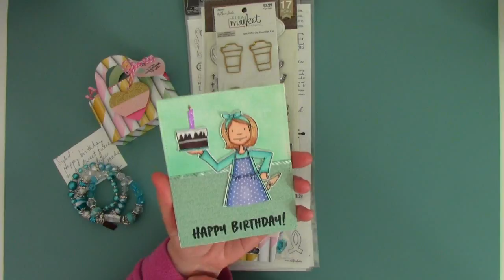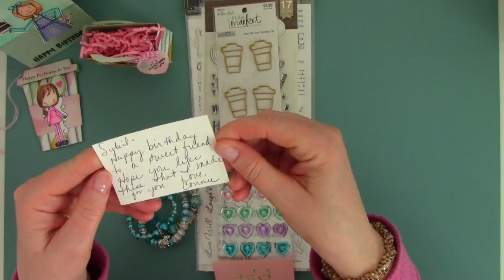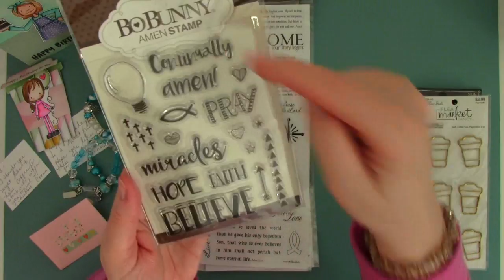Happy Mail~ and I really need your help please!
Thank you Connie for blessing me with all these wonderful gifts! ♥